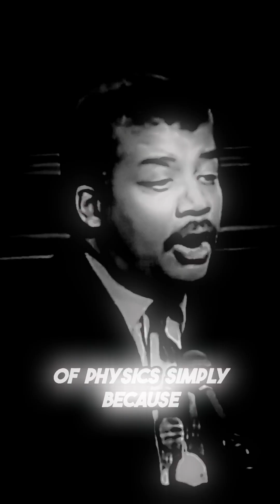Quantum Foam: How the Multiverse Emerges | Neil deGrasse Tyson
neildegrassetyson multiverse science education Neil deGrasse Tyson discusses the connection between general relativity, quantum mechanics, quantum foam and the multiverse.